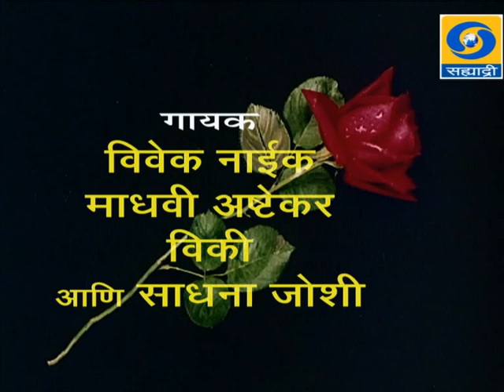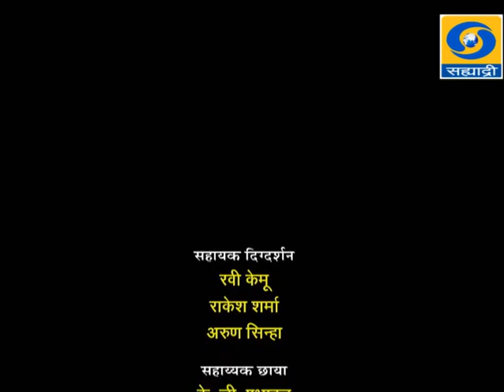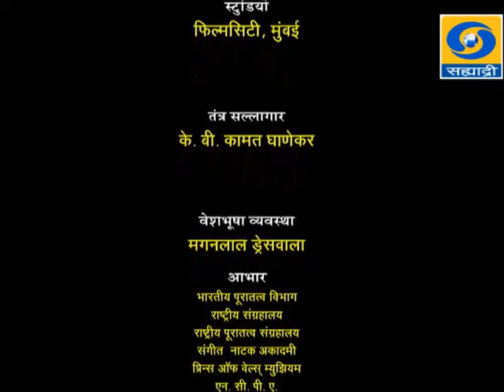Bharat Ek Khoj Ep # 27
Samanvya